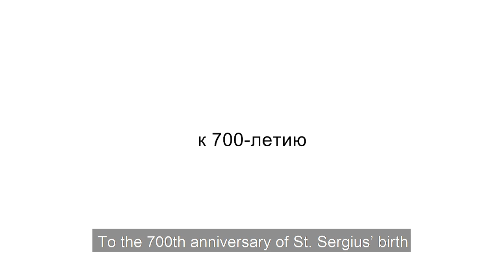Commemorating Saint Sergius of Radonezh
On July 18th the Orthodox Church commemorates Saint Sergius of Radonezh. In this video monastics, clergy and members of laity, who were named after the Saint, talk about his life and share their personal stories about his help and intercession.